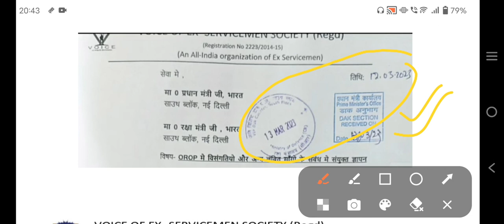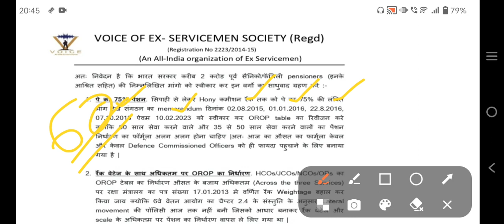अगर ऐसा हो गया तो सभी JCO/ORs की पेंशन में होगी 7000 से 14000 प्रतिमाह की बढ़ोत्तरी!